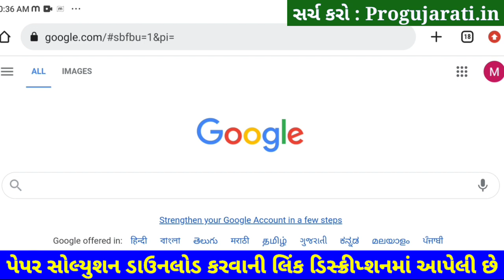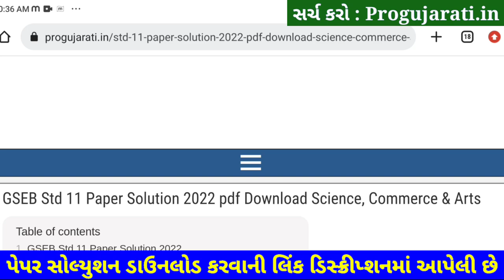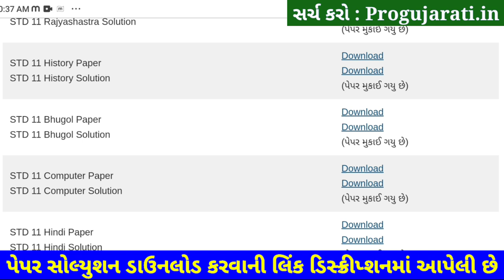STD 11 Computer Paper Solution 2022 First Exam, STD 11 Computer First Exam Paper Solution 2022 50 Ma